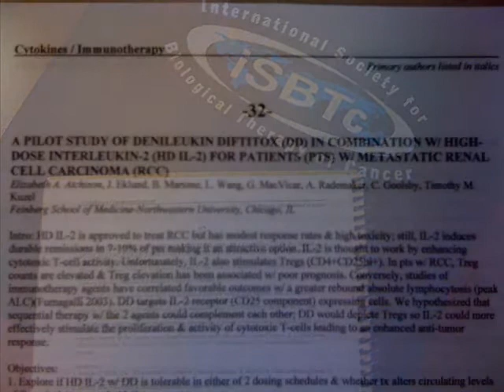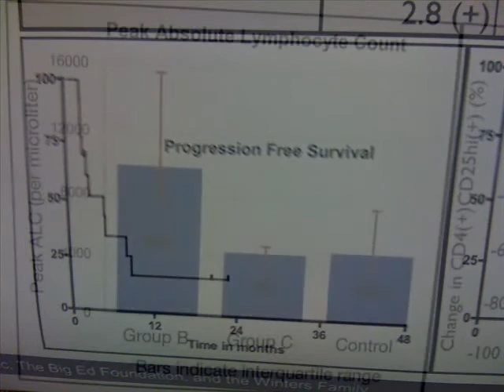iSBTc Annual Meeting - Highlights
The International Society for Biological Therapy of Cancer (iSBTc) Annual Meeting is holding its Annual Meeting at National Harbor, Washington, DC.  Bill Bro, a kidney cancer survivor and CEO of the Kidney Cancer Association, reports on a research project of interest to people dealing with renal cancers.  Disclosure of our financials and corporate sponsors of our website and videos is freely available